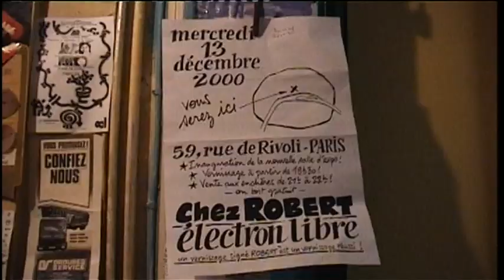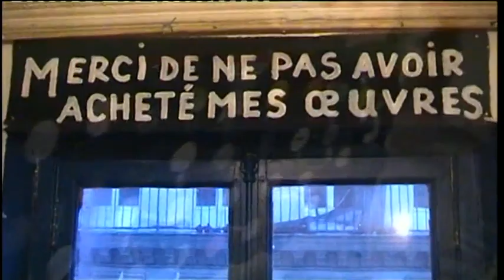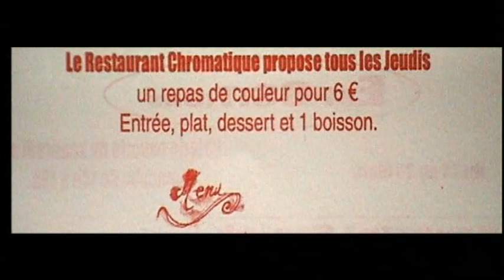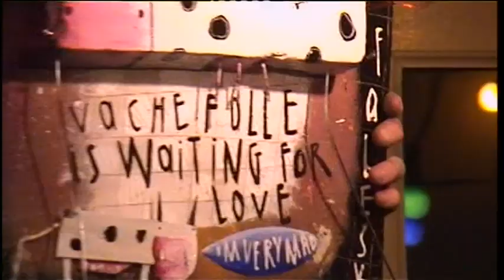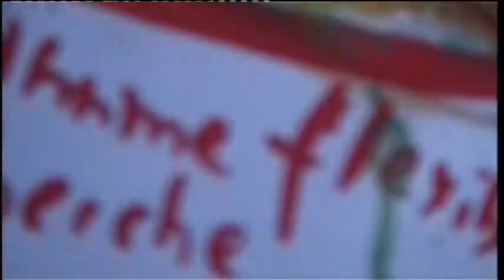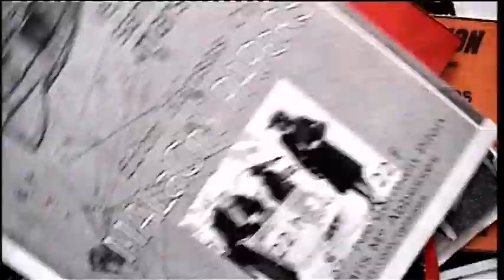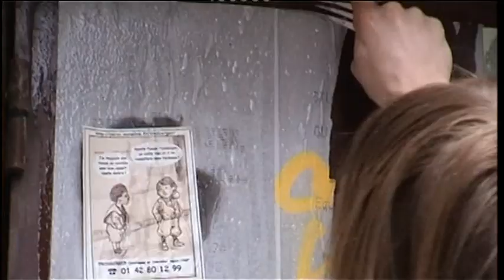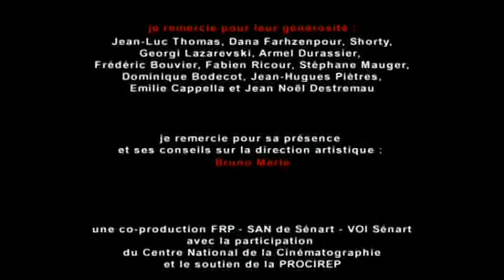SQU'ARTS de Emmanuelle Destremau - 2002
SQUA'RTS voyage entre deux expériences de squats artistiques parisiens au début des années 2000. Le 59 Rivoli - et son collectif de plasticiens, et les Falaises qui ouvre ses portes à la création musicale free jazz au coeur de Pigalle. La caméra se promène et capte des instants de création et de rencontres dans ces deux lieux qui font du partage avec le public une priorité.

Un film de Emmanuelle Destremau. Image : E. Destremau et G. Lazarevski. Son : F. Bouvier et D. Farzenphour ; Montage : Jean-Luc Thomas ; Mixage : Shorty.
Produit par F.R.P. Avec le soutien du C.N.C. et de la Procirep
Diffusions : San de Sénart / Palais de Tokyo / Forum des Images / Salon des Refusés 2003 /

Le phénomène des squats artistiques s’est fortement développé à Paris et en France depuis le début des années 80. Le fonctionnement est souvent le même : quelques artistes s’emparent d’un immeuble vide pour y faire leurs ateliers et s’organisent en « collectif » afin de développer à leur façon la gestion des lieux.
Vers la fin des années 90, après l’expérience du grand squat de la Bourse, situé dans un immeuble qui faisait face au « Palais du capitalisme », les médias ont commencé à s’intéresser à ces espaces de création et de contestation.
Interroger la loi dans ses abus et proposer d’autres utilisations des espaces laissés vides, telle est la démarche politique de ces artistes.

Profitant d’une souplesse juridique, ces artistes s’installent dans les vides  et travaillent dans un rapport aigu à l’éphémère. Les perspectives d’implication du Ministère de la Culture et de la Mairie de Paris dans leurs projets les encouragent et les dérangent dans le même temps. Obtenir des baux précaires avec eau et électricité gratuites est une chose. Renoncer à l’autogestion en est une autre.
C’est à ce dilemme que se retrouvent confrontés les collectifs qui sont aujourd’hui menacés d’expulsion et parfois soutenus par les institutions.